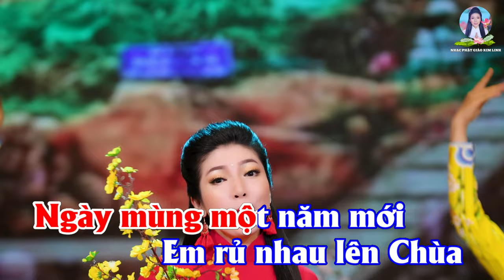KARAOKE | EM LÊN CHÙA ĐÓN XUÂN | Kim Linh | BEAT GỐC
- KARAOKE | EM LÊN CHÙA ĐÓN XUÂN  [4K]
- Tác giả : Thích Trung Hiếu
- Trình bày : Kim Linh
- Hòa âm : Long MU
- Thu mix : Hoàng Duy

- Vũ đoàn : Gió Việt
- Trang phục : NTK Áo Dài Khôi Nguyễn
- Đạo diễn : Lưu Huỳnh Lâm
- Dựng phim : Tùng CR

*Lời bài hát :
Ngày mùng một năm mới
Em rủ nhau lên Chùa
Lời nguyện đầu xuân sang
Ai ai được bình an

Thầy lì xì vui quá
Em mở xem chan hoà
Chùa đậm tình quê hương
Dào dạt áo tràng thương

Rộn ràng lời câu chúc
Hoan hỷ xuân Di Lặc
Tặng nụ cười muôn nơi
Xuân bên Phật người ơi

Chào tạm biệt năm cũ
Ngay phút giây sum vầy
Chùa vọng lời kinh hay
Đọng lại tách trà xuân

Nơi xuân sang là nơi thái an
Nơi xuân về là nơi phúc ban
Xuân thong dong ai buồn tan không
Cho nơi lòng nụ xuân mênh mông

La la la là la lá la
La la là là la lá la
Bao hoan ca xuân thiền đơm hoa
Em chào mừng xuân đến múa ca